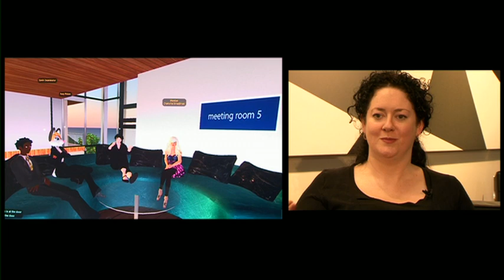Dr Francesca Collins and student, Kirsty Chatterton talk about Behavioural Studies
This video explores human behaviour and human interaction including mind, personality, identity and the role of virtual spaces.